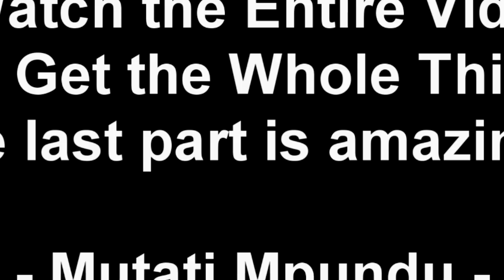UPND Cadre Insults Edgar Lungu in & Out Right Before Election Day. Embraces President HH (Watch This